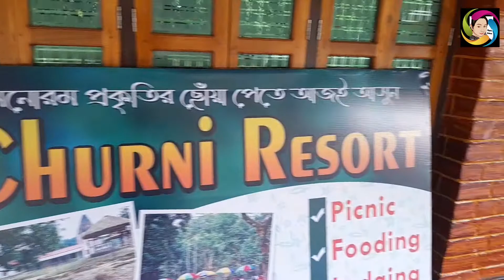আজ আবার শিবনিবাসে গেলাম / পরে গেলাম শ্বশুরমশাইয়ের গ্রামের বাড়িতে